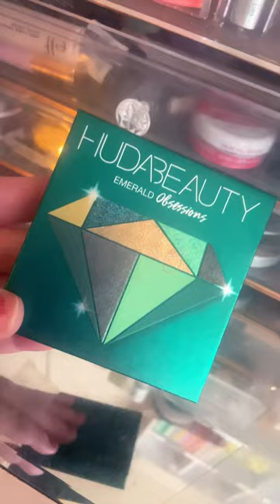Huda Beauty Emerald Obsessions | CLOSE UP SWATCHES